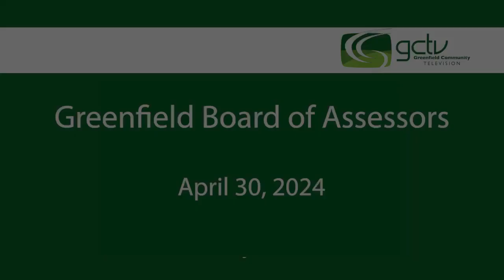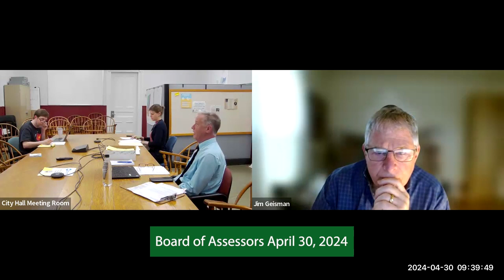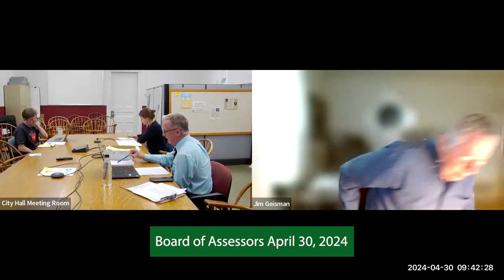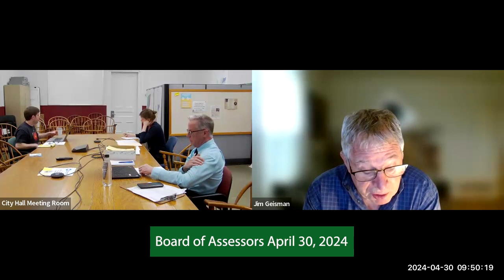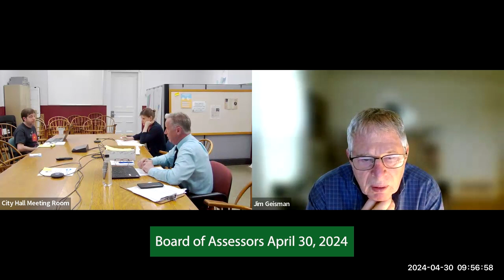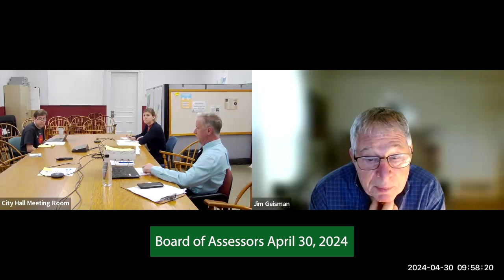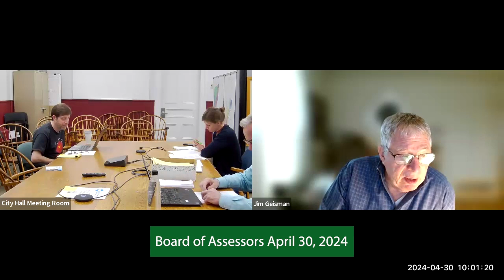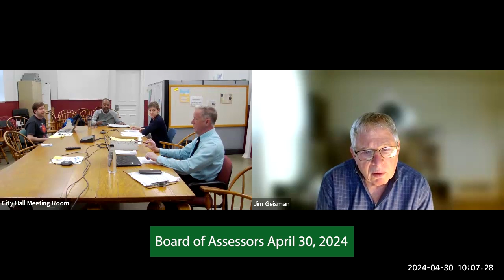Board of Assessors April 30, 2024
Regular meeting of the Greenfield Board of Assessors.